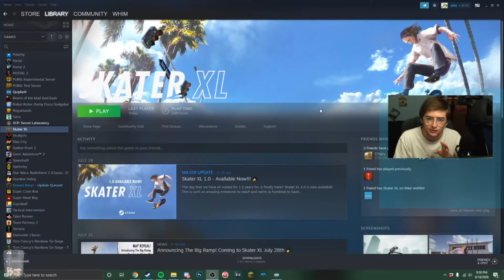whim moments #2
a tad bit late into september aren't we Whim